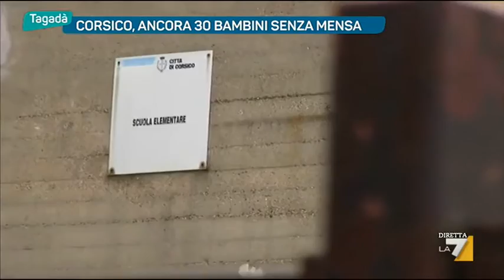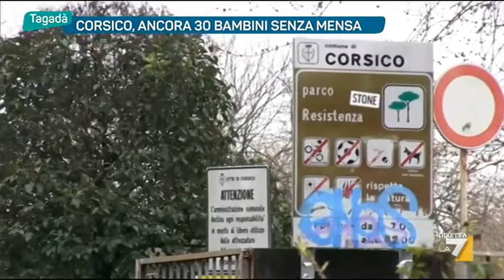Corsico, ancora 30 bambini senza mensa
I genitori degli alunni di Corsico raccontano come i propri figli stanno reagendo a questa situazione. “Un giorno mio figlio è tornato a casa e mi ha detto: anche io voglio mangiare il panino che mi fai tu a casa, come il mio amico”, dice un intervistato